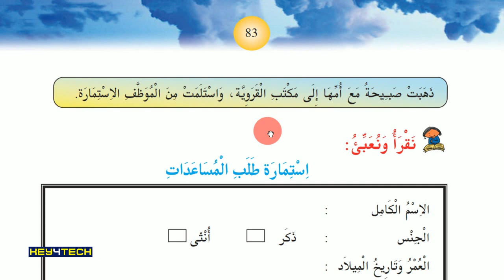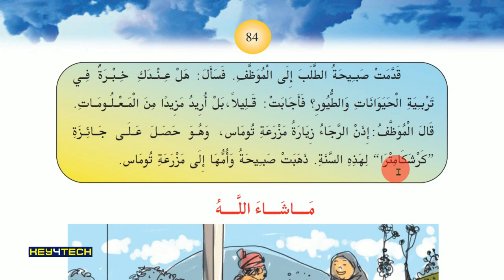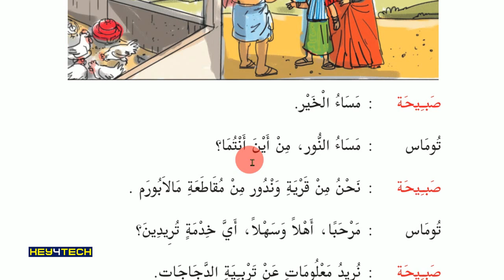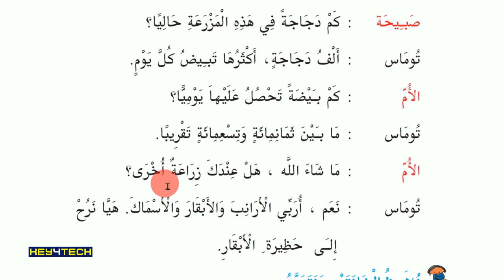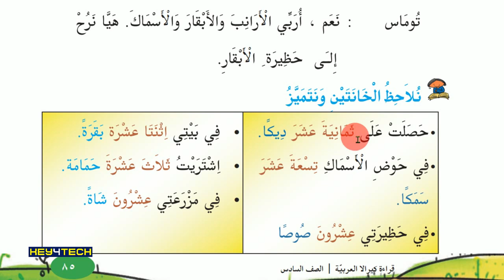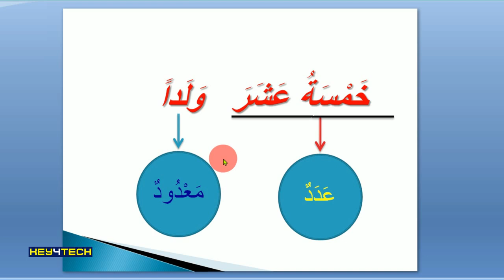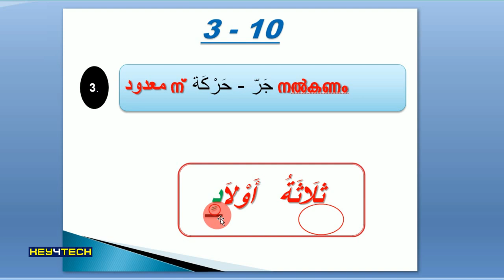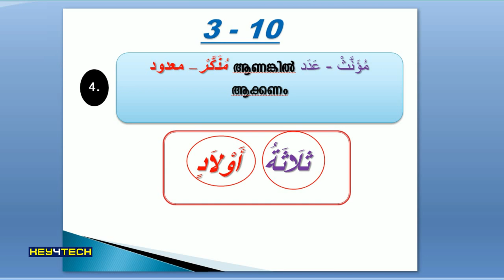6th Std Arabic Guide Unit 5 | ما شاء الله | Page 84-85 | Arabic Online Class